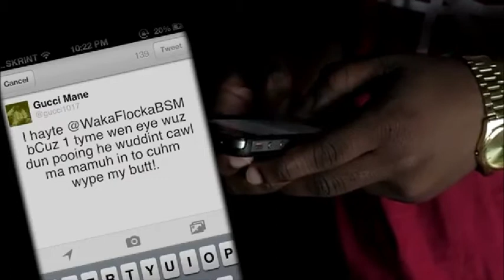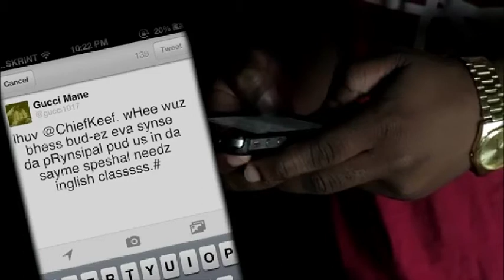GUCCI MANE TWEETING (PARODY)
Tweeting With Gucci Mane